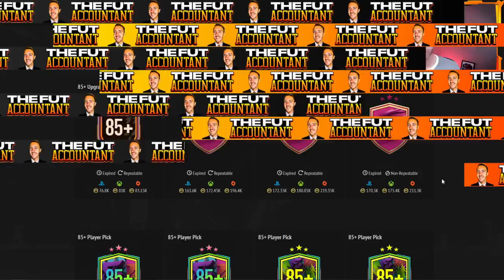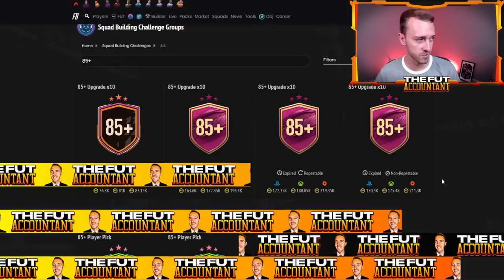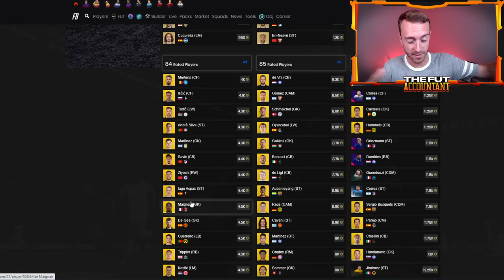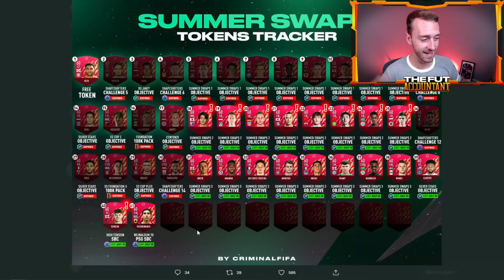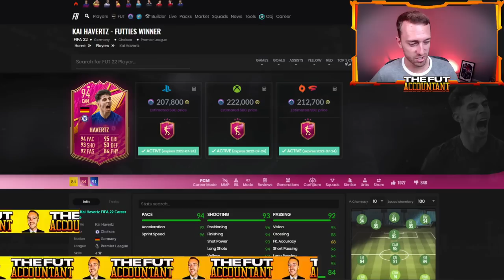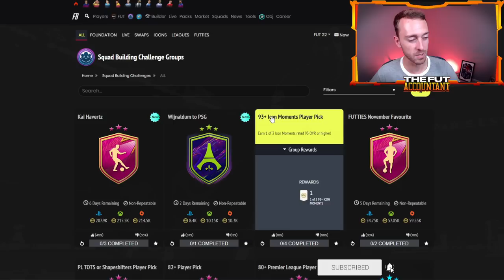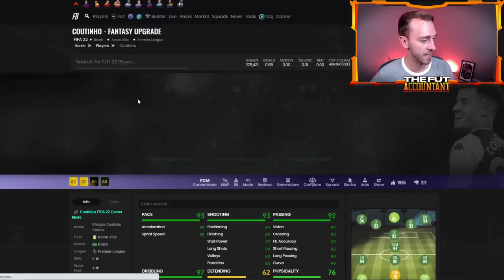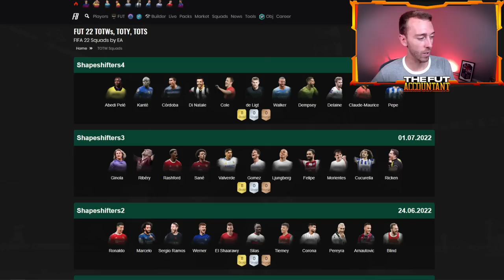IS IT 85 X 10 TIME?! MORE SWAPS TOKENS & FUTTIES CONTENT? FIFA 22 Ultimate Team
EA... give us the 85 x 10... just do it

FIFA 22 Ultimate Team and Futties NEED this content. Along with more Summer Swaps Tokens!